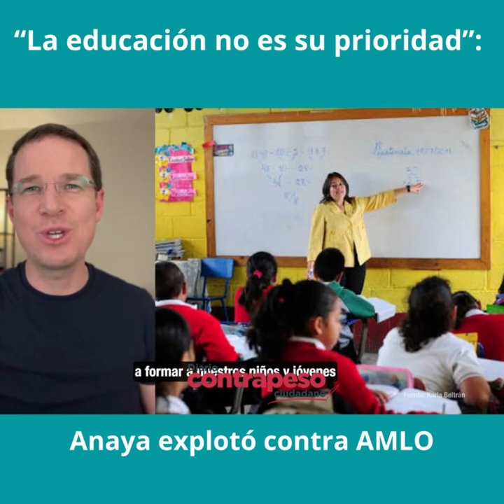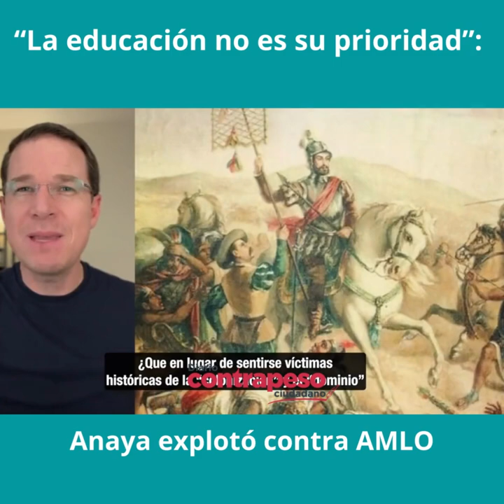“La educación no es su prioridad”: Anaya explotó contra AMLO